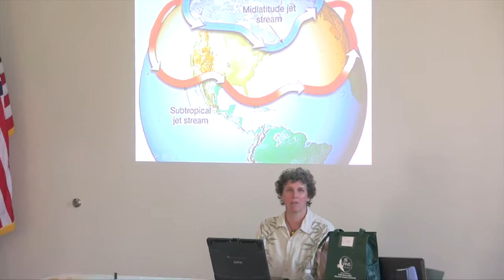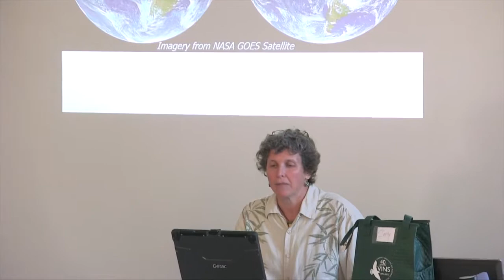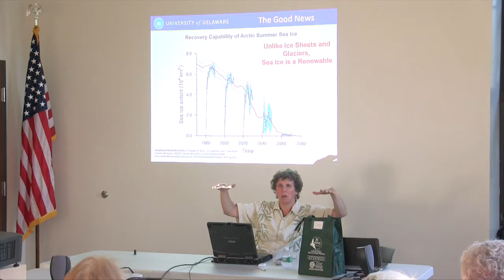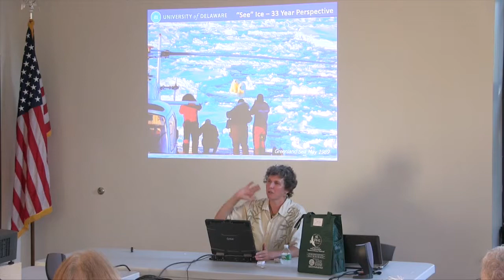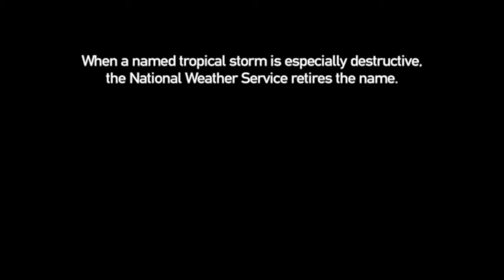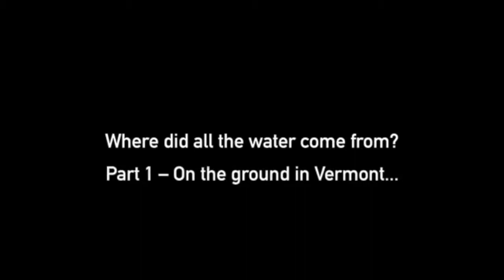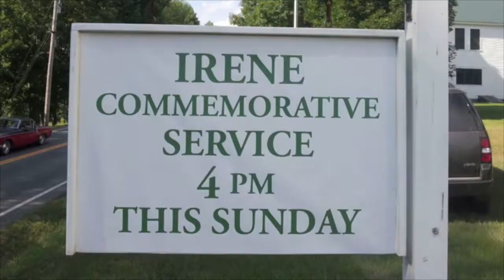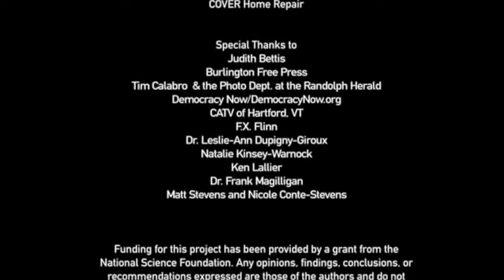Episode 2 Weather Climate & Resilience August 2016